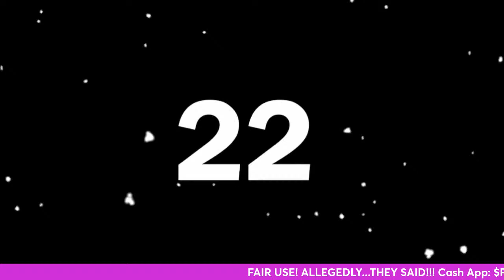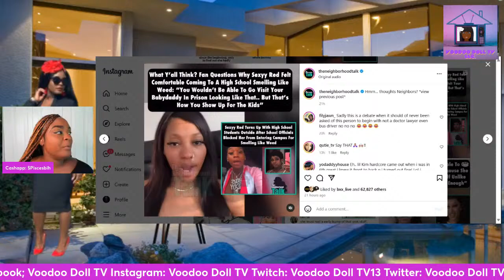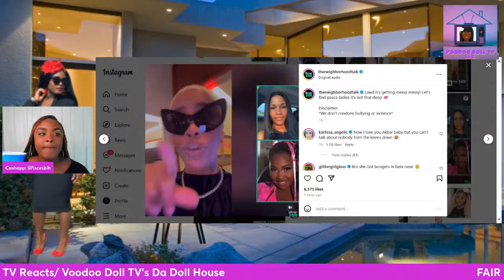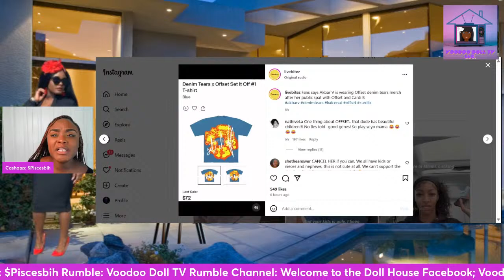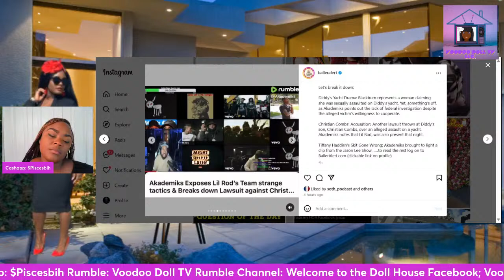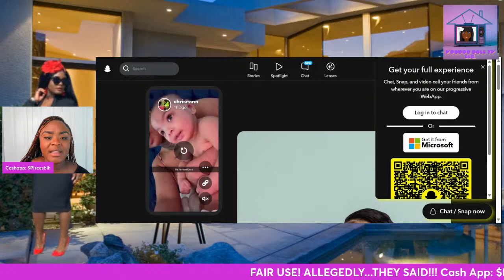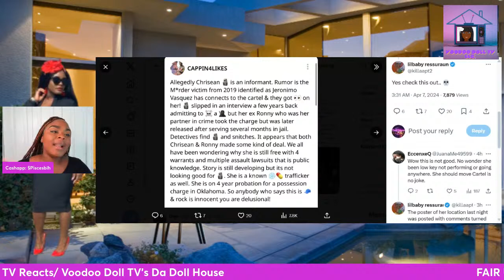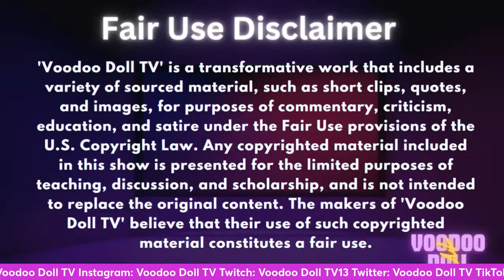Akbar V VS GlossUpGlo, Diddy VS Tyrone Blackburn, Chrisean Rock a Plant⁉️ Al B Sure's Miracle